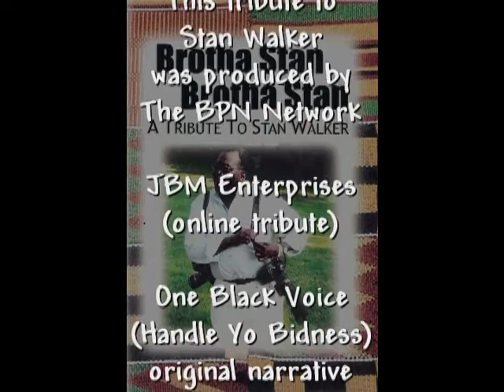CJack Run Presents Presents BPN's Tribute To Stan Walker aka StanTheMan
Enjoy this tribute to our dear brother Stan Walker aka StanTheMan.
He is surely missed and never forgotten.
Here's a tribute put together by BPN (CJack Run Presents, JBM Media Services, KThompson and One Black Voice)

Continued prayers to his dear wife Joyce Dixon-Walker and the family!